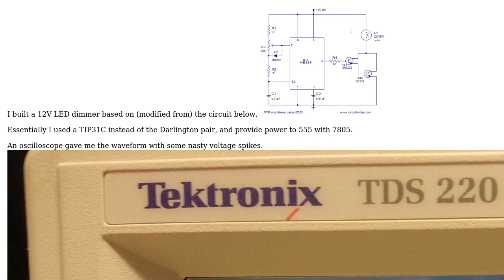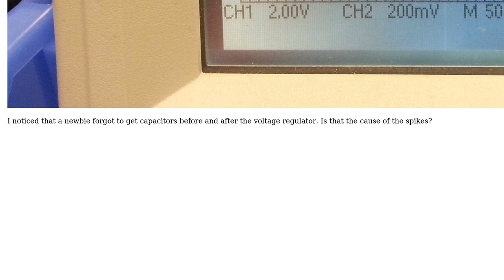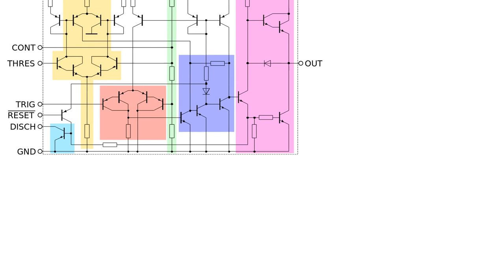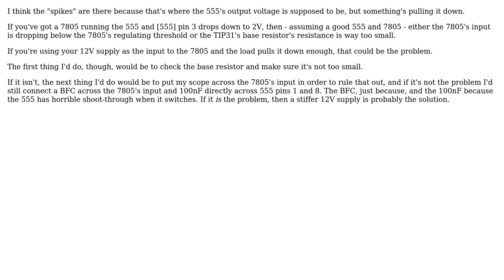Electronics: 555 Astable Multivibrator Voltage Spikes (2 Solutions!!)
Electronics: 555 Astable Multivibrator Voltage Spikes

With thanks & praise to God, and with thanks to the many people who have made this project possible! | Content (except music & images) licensed under CC BY-SA | Music | Images & others | With thanks to user user2513881 user jippie user EM Fields and the Stack Exchange Network Trademarks are property of their respective owners. You are responsible for your own actions.